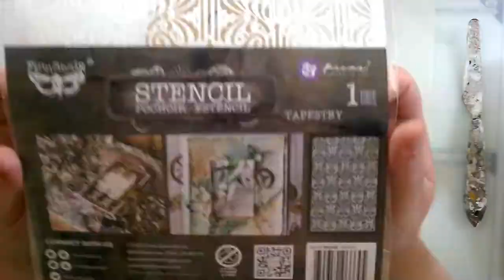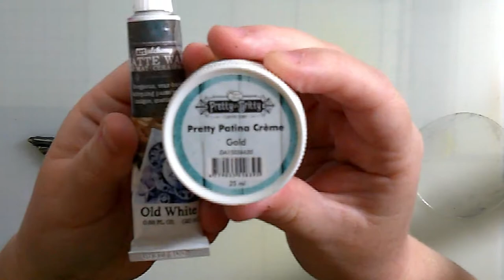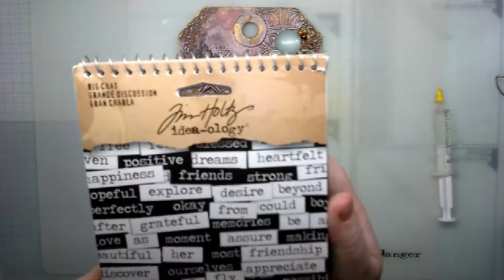Creating Layers with Resin Pieces on a Mixed Media Tag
Project video creating a mixed media tag.
Using resin pieces cast from Finnabair moulds and lots of mediums from Pretty Gets Gritty.
I have also used the Finnabair stencil Tapestry and matte waxes along with flowers and beads from my stash.

The products used were from the following online UK retailers but as always I would suggest that you look around for the best places and prices for you: